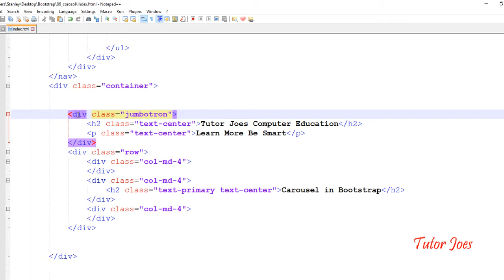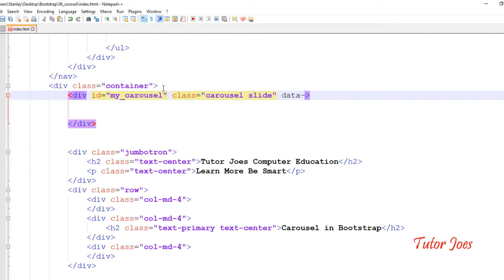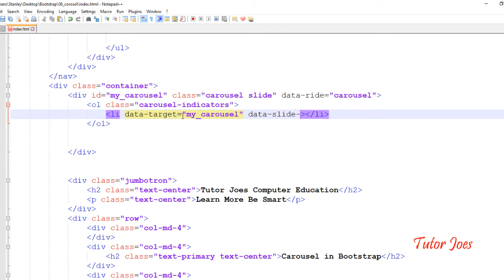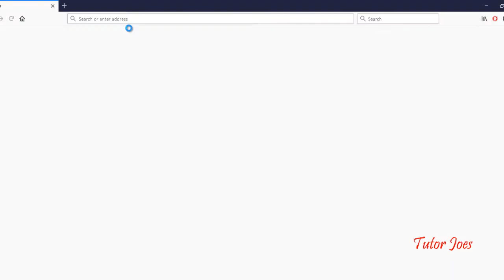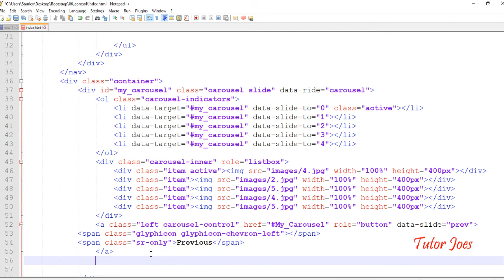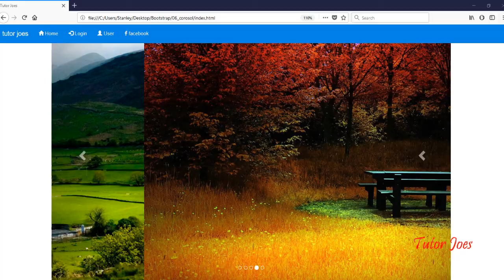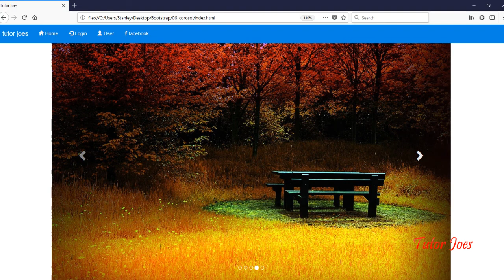Carousel in bootstrap in telugu